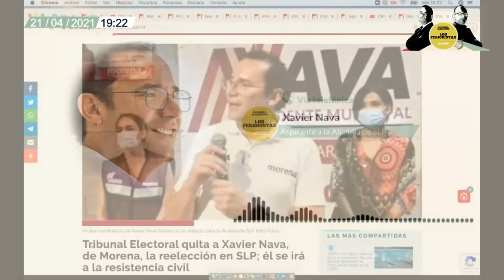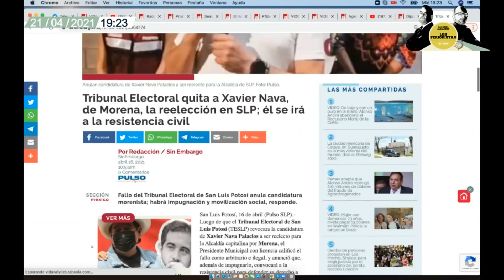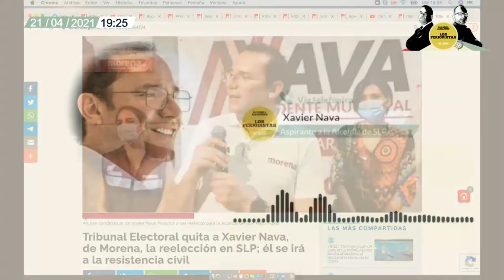El tribunal de SLP tomó una decisión política al quitarme la candidatura: Xavier Nava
Alejandro Páez Varela y Álvaro Delgado entrevistan a Xavier Nava, a quien el Tribunal Electoral de SLP le retiró la candidatura a alcalde de la capital de ese estado.